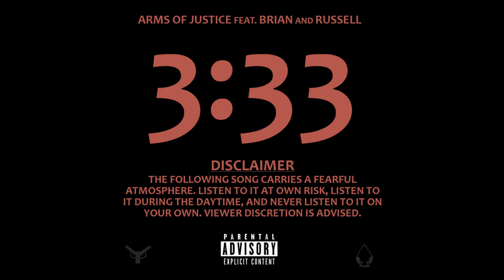Arms Of Justice - 3:33 [feat. Brian and Russell] {OFFICIAL - EXPLICIT} [WARNING: FEARFUL CONTENT]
[Official audio of "3:33" by Arms Of Justice feat. Brian and Russell.]
Genre(s): Conscious hip-hop (pt. 1) / Trap; Horrorcore (pt. 2)

"3:33" refers to 3:33AM where it is believed to be the time where demons appear and witchcraft occurs, however, the song is a protest against witchcraft and Satanic activity.
Part 1 is a set of rules of what not to do at late night especially at 3:33AM. Part 2 is a diss track on Satan.

Sites / software used to create this song:
- LMMS
- MixPad Multitrack Recording Free

LYRICS:

[[PART I]]

[Intro: Brian]
Warning: the following song contains fearful lyrics. We strongly advise that you listen at your own risk, always listen to it at daytime, and never listen to it on your own. Also, do not listen to this song at exactly 3:33 in the morning.

[Verse: Russell]
Never use a Ouija board to talk to the dead
Never draw a pentagram and place it on the floor
Never leave or step outside your house after 9
Never say the name 'Bloody Mary' 3 times
Never cast a spell or incantation from a book
Never start a party playing Light As A Feather
Never sign a triangle and put it to your eye
Never make a ritual indoors or in the woods
Never go from door to door to trick-or-treat for candy
Never sever horses' heads and hang them on your walls
Never eat or drink the blood of other living creatures
Never enter areas with hardly any light
Never leave your windows open after 10
Never trace a tainted number ringing up your phone
Never try to come up to an animal that's black
Never pass a territory where murderers be lurking
Never trust a wizard or a witch or a warlock
Never pledge allegiance or show love for Satan
Never stay up late after half past 3
'Cos when 3:33 comes, stay protected

[Segue: Brian]
Demon killer! Demon killer! Demon killer! Demon killer! Huh!

[[PART II]]

[Hook: Russell + (Brian)]]
It's 3:33! (yuh!)
I'mma kill these demons! (whoa!) {x3}
It's 3:33! (yuh!)
Satan, you're a dumb loser! (ha!) {x3}

[Verse 1: Russell + (Brian)]
Devil, you's a loser! / You suck n you're repulsive!
You braindead crafty bastard! / Go die n burn to rubble!
Screw your devil worship! / And screw Illuminati!
Your crew too damn deluded! / You're twisted and ill-minded!
Succubi be murdered! / And incubi be murdered!
You're stupid and retarded! / You imbecilic jackass!
Hate you show to women! / That's why you got no soulmate!
You'll get your ass a whoopin! / I'll make you suffer deeply!
(Huh!)

[Hook: Russell + (Brian)]]
It's 3:33! (yuh!)
It's 3:33! (yuh!)

[Verse 2: Brian]
I don't frick wit Halloween! / I don't frick with Christmas!
And I don't frick wit witchcraft or wizardry or magic!
You poisonin' the youth wit that fiendish ass bullcrap!
You's a punk and a buster! / Get rekt you pompous asshat!
Liar! Liar! Ass on fire! / Cheater! Cheater! Dogcrap eater!
Stupid mothertrucker! / Niggas like you need a bustin' up!
Frick you and your demon hoes! / Frick your son as too, lil thot!
Rot away forever and get screwed you punk ass concubine!
Huh!

[Hook: Russell + (Brian)]]
It's 3:33! (yuh!)
It's 3:33! (yuh!)

[Outro: Russell]
I (I) hate (hate) Satan (Satan)!